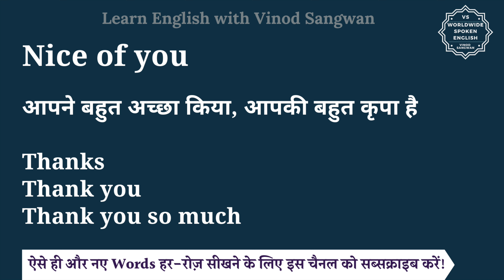Nice of you meaning in Hindi | Nice of you ka matlab kya hota hai | English to hindi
इस वीडियो में आप Nice of you का हिंदी में मतलब समझेंगे और साथ में Nice of you का pronunciation भी सीखेंगें यानि की आप Nice of you के अर्थ के साथ साथ ये भी सीखेंगें की Nice of you को कैसे बोले या Nice of you को बोलने का सही तरीका क्या है |

तो बस एक मिनट में सीखिए Nice of you को|
Let’s learn Hindi Meaning of Nice of you in detail.

Nice of you का हिंदी में अर्थ होता है
आपने बहुत अच्छा किया, आपकी बहुत कृपा है

Nice of you को इन उदाहरणों से और अच्छे से समझ सकते हैं